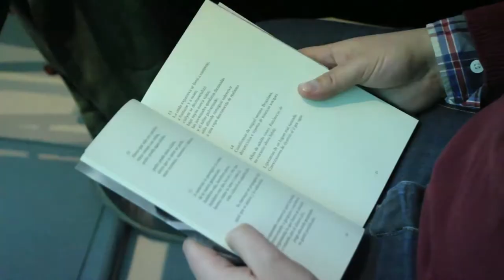Jueves de la Chascona en Espacio Estravagario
Participaron: Juan Pablo Pereira, Mario Verdugo, Constanza Marchant, Fernando Ortega, Pablo Apablaza y Melisa Hernández, Organizador Tamym Maulén.